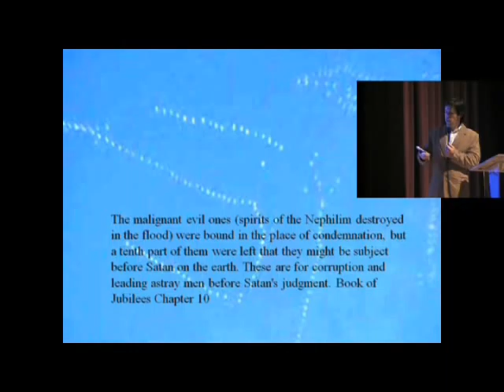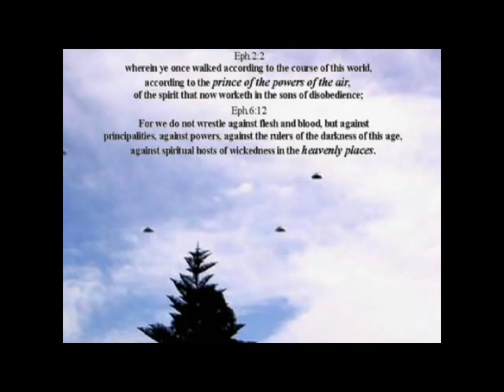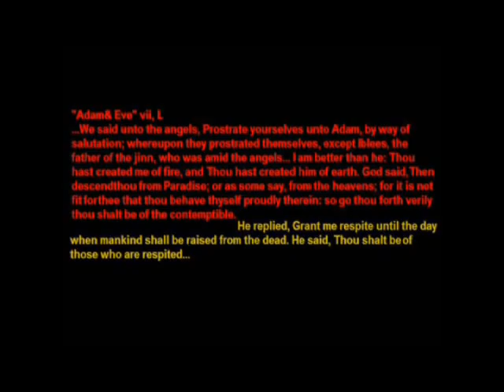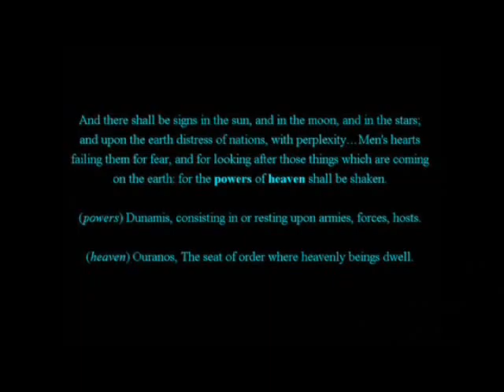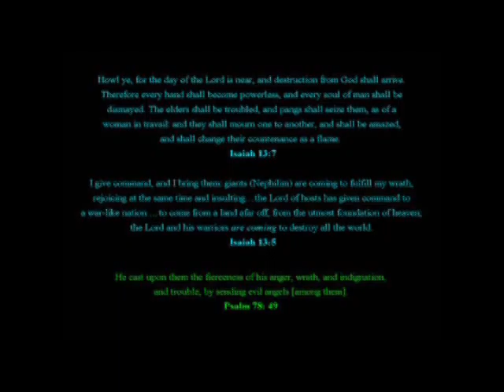2012 year of resurrection (8 of 10)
David Flynn's latest and final lecture on 2012 and its full meaning...from a conference of July 2008 in Roswell New Mexico. Very probably the most important talk Flynn has ever given.